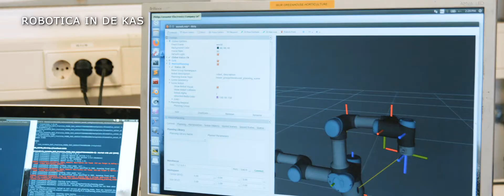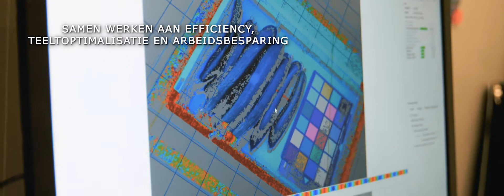Onderzoek aan Robotica voor Agro & Food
Onderzoekers van Wageningen University & Research werken samen met industriële partners aan nieuwe robotsystemen voor de agri- en foodsector. We ontwerpen robotica voor in de tuinbouw, in ketens en voor open teelten, en doen dit samen met vele experts van deze toepassingen in Wageningen. Wij zijn gespecialiseerd in kunstmatige intelligentie en detectie, met name in spectral, learning en vision technology.